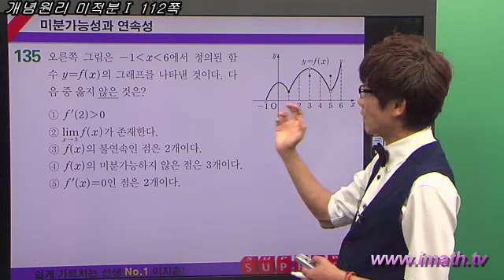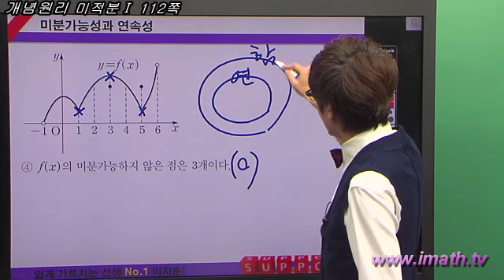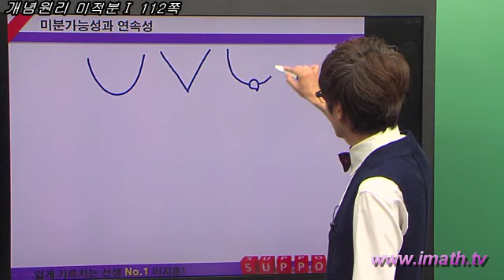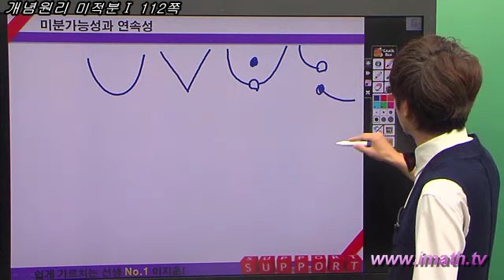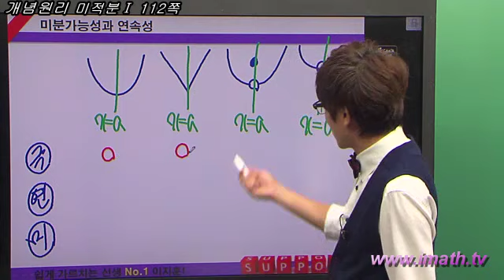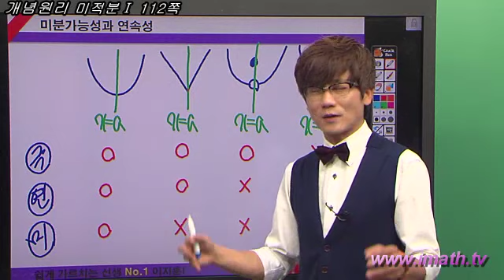현. 개념원리 수학2 - 72쪽 62번(미분가능성과 연속성) 구. 개념원리 미적분 I - 112쪽 135번 (미분가능성과 연속성)